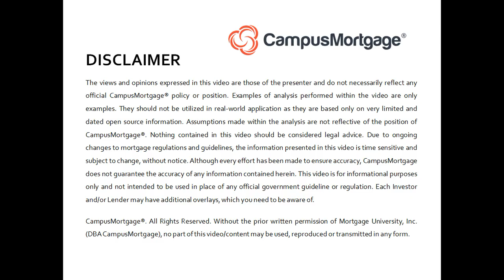The borrower’s down payment is coming from a non-occupant Co-borrower who is the borrower’s.....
VIDEO CREATION DATE:  June 14, 2022

2022 CampusMortgage®. Without the prior written permission of Mortgage University, Inc. (DBA CampusMortgage), no part of this video/content may be used, reproduced or transmitted in any form.